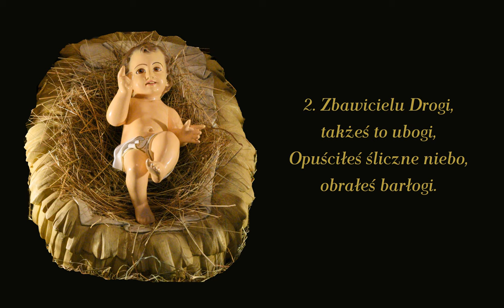Ach ubogi żłobie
00:00 → 1. zwrotka
00:20 → 2. zwrotka
00:40 → 3. zwrotka
01:00 → 4. zwrotka
01:20 → 5. zwrotka
01:40 → 6. zwrotka
02:00 → 7. zwrotka